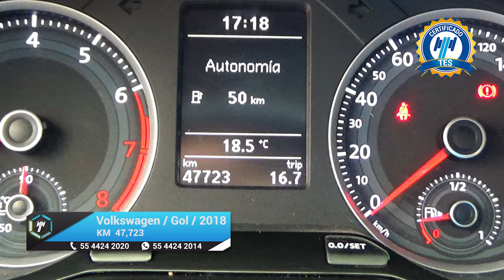Volkswagen / Gol / 2018 - 15785